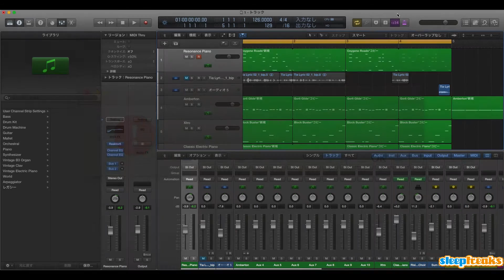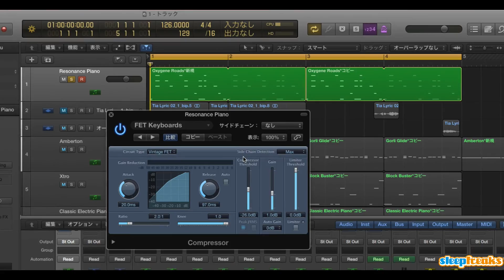トラブルシューティング プラグインプリセットの注意点（ダイナミクス系）Sleepfreaks DTMスクール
サウンド作成を行なう際に強い味方となる「プリセット」
メーカーが楽器別に適正なセッティングを用意してくれています。
しかし「ダイナミクス＿音量系プラグイン」のプリセットには注意が必要です。
トラックの音量によって、かかり方が変わってしまうためです。
今回はこの点について解説を行っていきます。